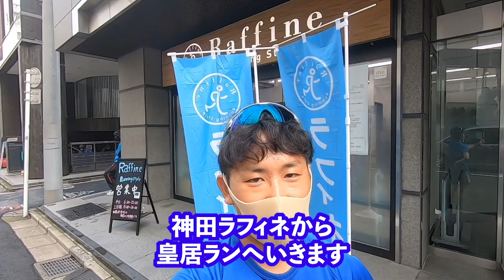【トライアスロンVlog : Pt20】大学生からトライアスロン、できますか！？：未来ある若者を応援したい皇居ラン20km【羽ばたけ20代】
「トライアスロン、始めたいです！」
そんなお声をいただき、皇居ランにご招待させていただきました。

何歳からでも、どなたでも始められるのがトライアスロン。
身体有る限り、そこに意志がある限り、今からアスリートになれる！

まだまだ若者は少ない世界ですが、、チーム一同未来のアスリートを応援していきます！

◆登場人物◆
・はやさきさん（横トラお疲れさまでした）
・あおきさん（トライアスロン初心者）
・日高先生（ラン師匠）
・島さん（みんなのお父さん）
・Ryota (撮影)

◆ロケ地◆
ラフィネ神田
皇居外周

IRON WILLは20〜30代を中心に活動しているトライアスロンチームです。「トライアスロンに挑戦したい！」「楽しくレースしたい！」
をモットーに、絶賛メンバー募集中！